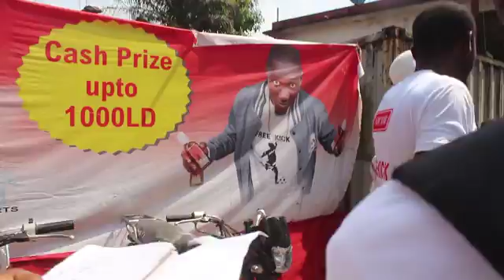NICOM FREE KICK /